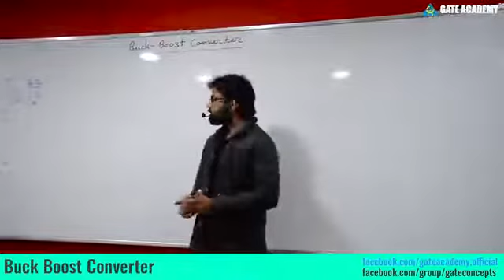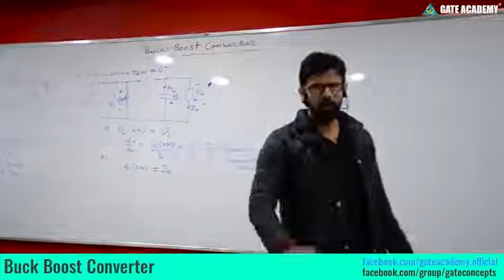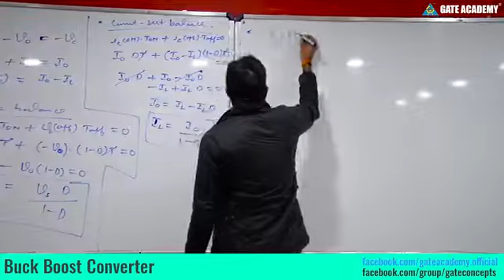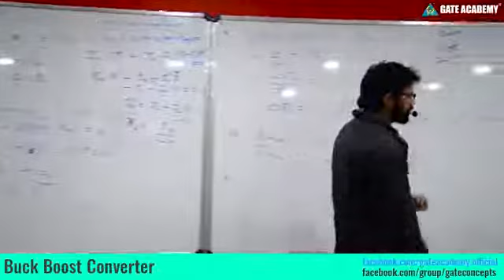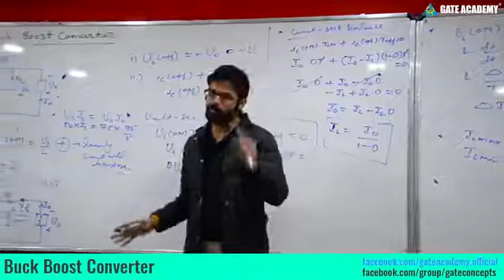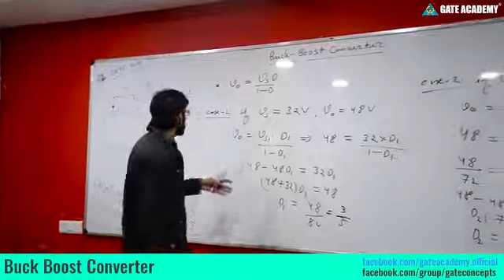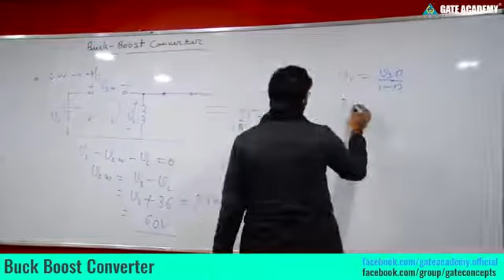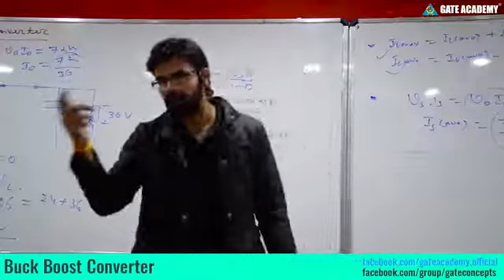Buck Boost Converter, Important GATE Questions Power Electronics